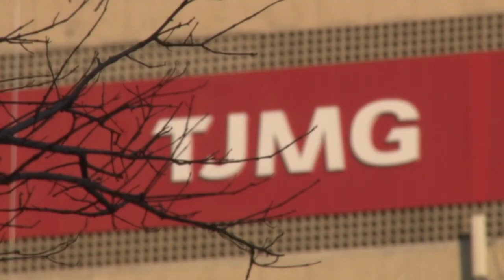Desistência antes da citação do réu não gera custas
​Não é lícita a cobrança de custas processuais complementares caso o autor manifeste sua desistência do processo antes da citação da parte contrária. Com esse entendimento, a Terceira Turma do Superior Tribunal de Justiça (STJ), por maioria, reformou decisão do Tribunal de Justiça de Minas Gerais (TJMG) que havia reconhecido a necessidade de retificação do valor da causa subdimensionado pelo autor e de complementação do recolhimento das custas iniciais, mesmo tendo ocorrido a homologação da desistência antes da citação do réu.

Ao ingressar com a ação, o autor recolheu as custas processuais iniciais, mas elas foram consideradas insuficientes pelo juiz, em razão de incompatibilidade entre o valor atribuído à causa e o conteúdo econômico da demanda.

O autor foi intimado para emendar a petição, corrigindo o valor da causa de acordo com os critérios legais, e para pagar o correspondente complemento das custas. Em vez disso, o demandante requereu a desistência da ação, em momento ainda anterior à citação do réu – o que foi homologado por sentença. Todavia, o juízo e o TJMG entenderam que, mesmo assim, o autor deveria completar as custas inicialmente recolhidas.

No recurso especial, o autor da ação sustentou que o acórdão do tribunal local está em desacordo com o entendimento firmado pela Primeira Turma do STJ no AREsp 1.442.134, de que a desistência, em regra, obriga a parte autora a pagar as custas processuais, a menos que ela ocorra antes da citação.

Esta notícia refere-se ao(s) processo(s):
REsp 2016021